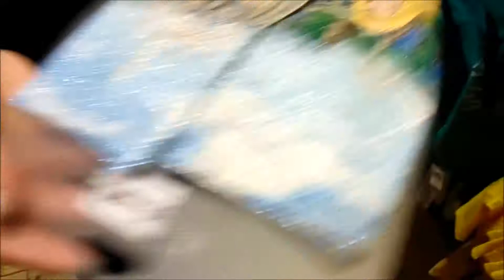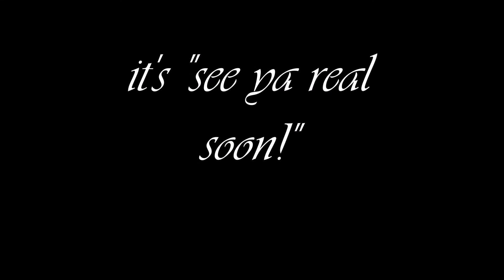Vlog 17 The Grand Finale